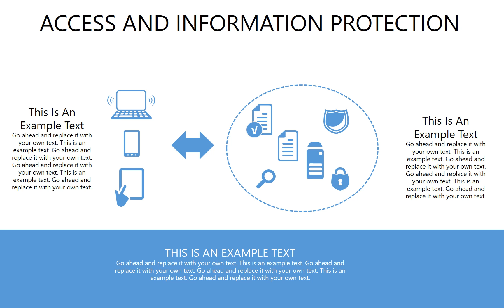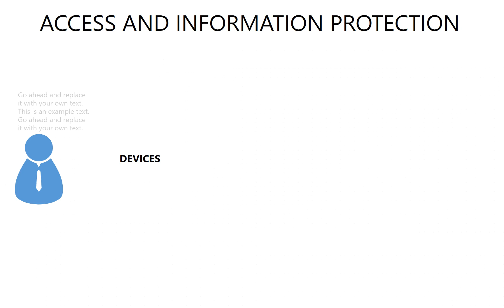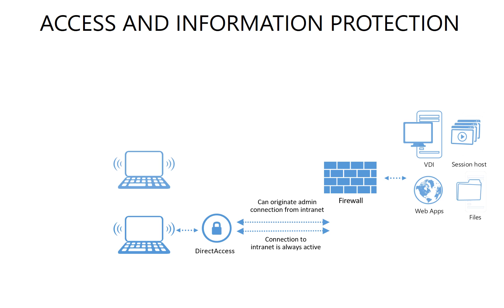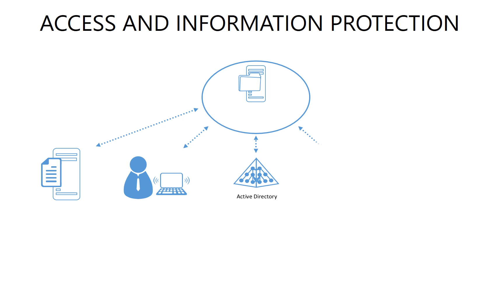Download Access & Information Protection PowerPoint Diagrams Template for Your Next Presentation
Unlock the power of visual storytelling with our premium Access and Information Protection PowerPoint Diagrams Template! This versatile template is designed to enhance your presentations by providing clear, professional diagrams on data access and information security. Whether you're preparing for a corporate meeting, a training session, or a client presentation, this template will help you effectively communicate complex concepts with ease.

Features:

Ready-to-use diagrams for data access and protection
Customizable slides for easy editing
Professional and sleek design to impress your audience
Ideal for security, IT, and compliance presentations